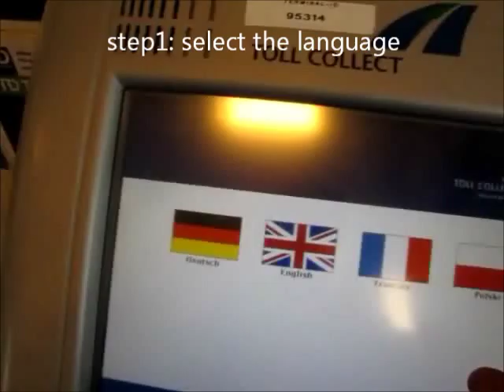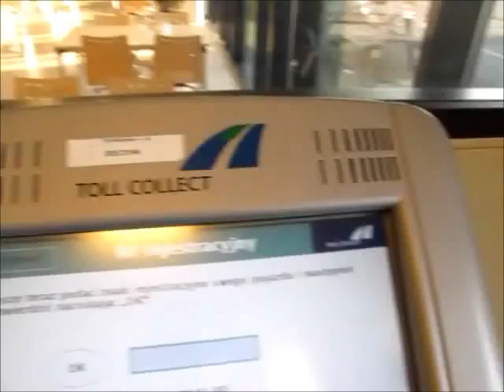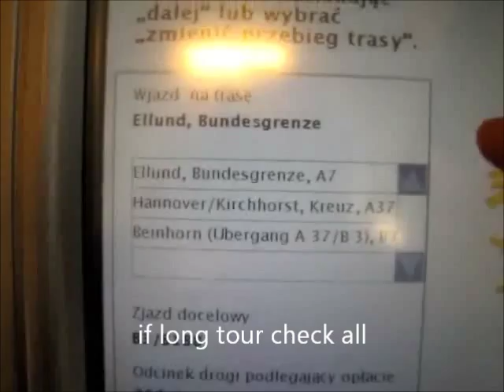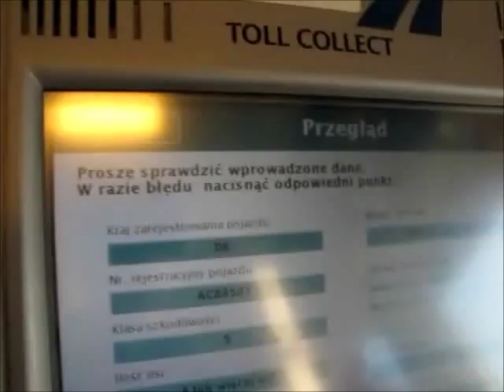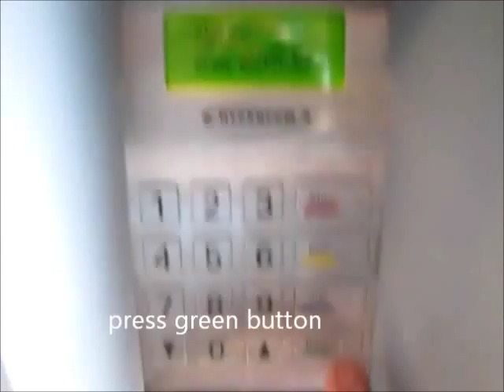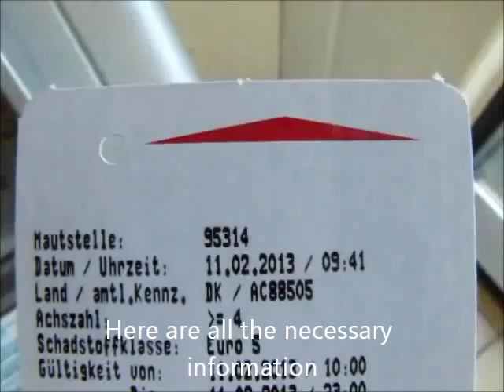Toll Collect - Manual Payment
Short instruction how manual pay for driving HGV on German motorways.
Distribution Point Toll Collect is supported in German, English, French and Polish.